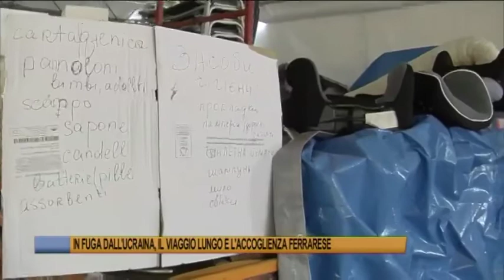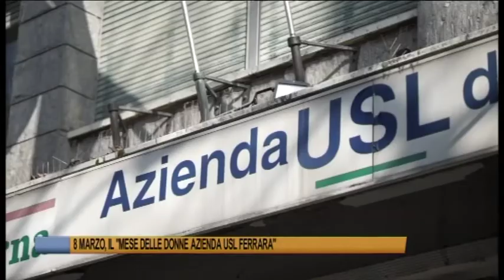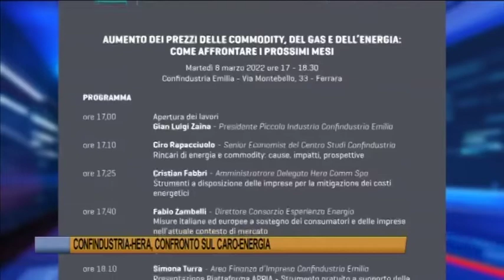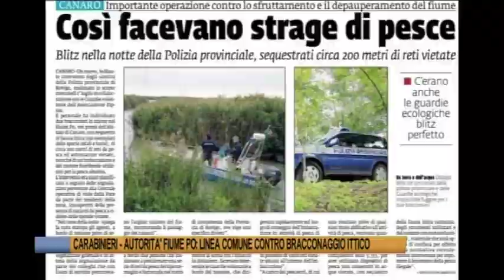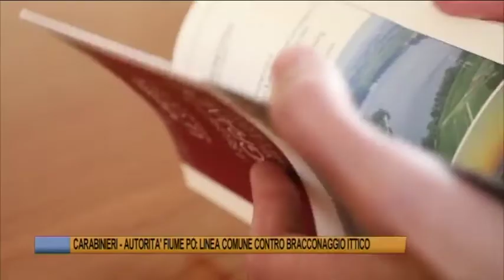Telegiornale di Ferrara del 7 marzo 2022 Edizione delle 19 30